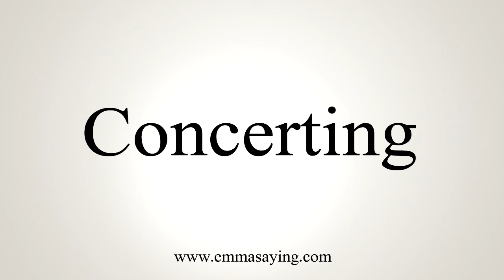How To Say Concerting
Learn how to say Concerting with EmmaSaying free pronunciation tutorials.